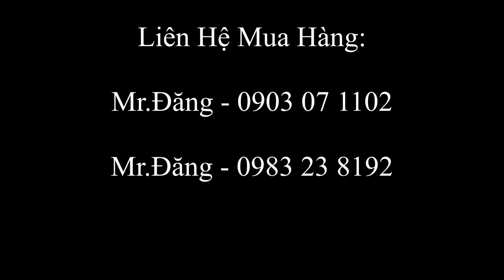làm ấm tinh lợn làm ấm tinh heo _ Mr.Đăng 0903 07 1102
làm ấm tinh lợn làm ấm tinh heo